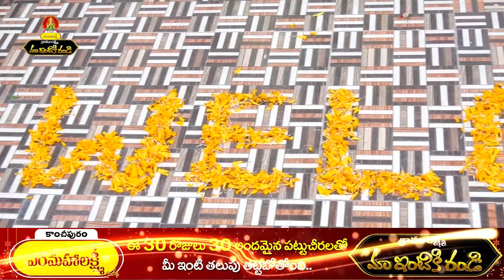SRAVANA LAKSHMI | Maa Intiki Randi | Kancheepuram Varamahalakshmi Silks | Bhimavaram